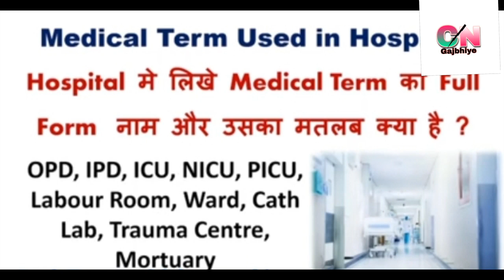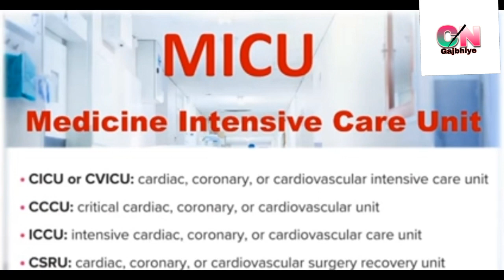Hospital Related Full Form | OPD,IPD, ICU, CCU, NICU, PICU, SICU,MICU, Cath Lab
Hospital Related Full Form | OPD,
IPD, ICU, CCU, NICU, PICU, SICU,
MICU, Cath Lab

hospital related words in
english
hospital related words
english marathi
arabic
hospital related working
model
marathi
हॉस्पिटल रिलेटेड वर्ड्स
हॉस्पिटल रिलेटेड वर्ड
hospital se related word
meaning
MICU, Cath Lab
This Video Only General Knowledge Purpose
Interesting General knowledge
MRI full form in hindi
MRT full form in hindi
ECG full form in hindi
OPD full form in hindi
ICU full form in hindi
ICCU full form in hindi
CCU full form in hindi
MICU full form in hindi
PICU full form in hindi
NICU full form in hindi
HCU full form in hindi
HDU full form in hindi
CT Scan full form in hindi
IPD full form in hindi
Hospital Related full form, opd vs ipd,icu vs
ccu,nicu vs picu,opd full form,ipd full form,icu
full form,ccu full form,nicu full form,picu full
form,sicu full form,hospital related medical
word in English,hospital related medical word
in hindi,medical terminology in
hospital,medical terminology in hindi,opd vs
ipd kya hota hai,icu vs ccu in hindi,labour
room,calth
lab,Mortuary,NICU,picu,opd,ipd,ccu,hospital
related,full form,medical terms,

MICU, Cath Lab